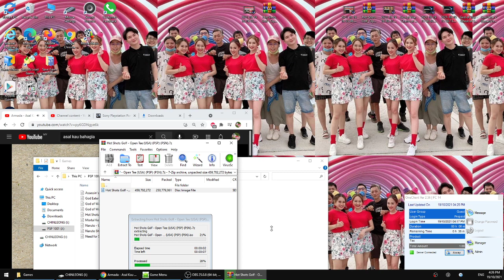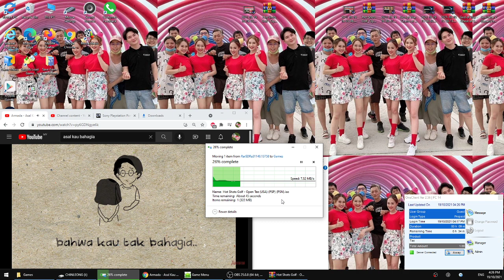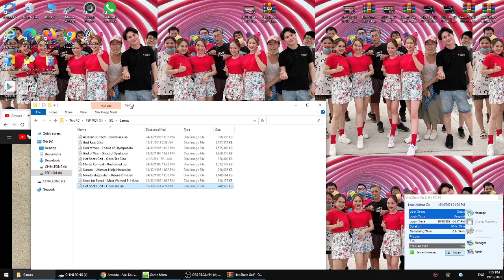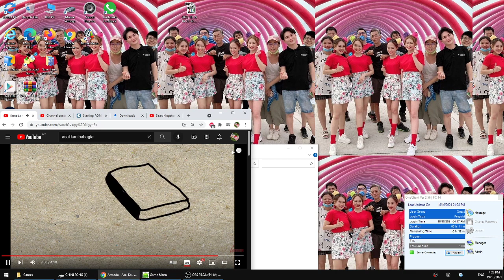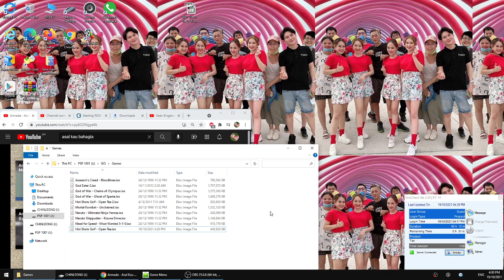Asal Kau Bahagia